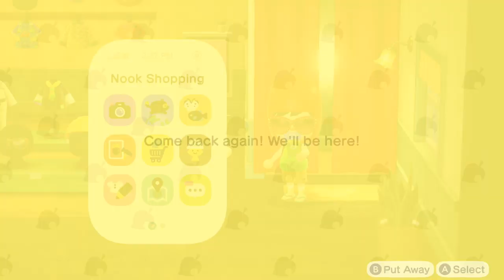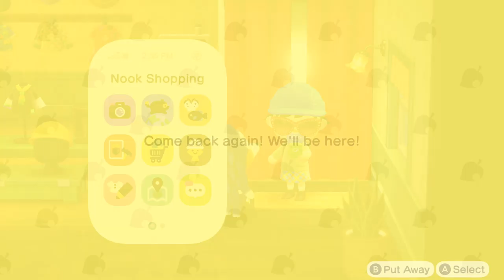Another Apocalyptic Stream - Animal Crossing: New Horizons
It's Friday, so I'm playing Animal Crossing again. If Nook's Cranny is buying turnips at a good price, please help me out...